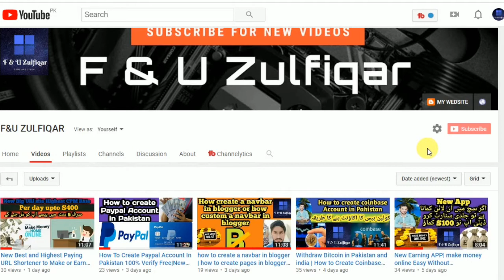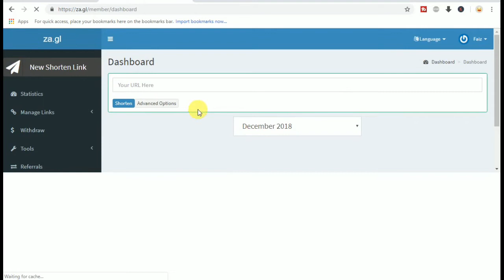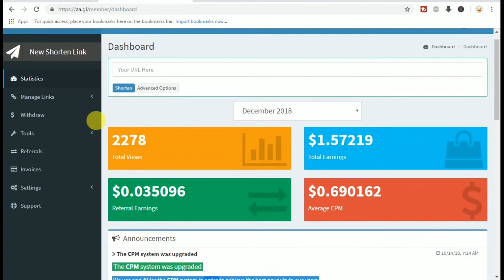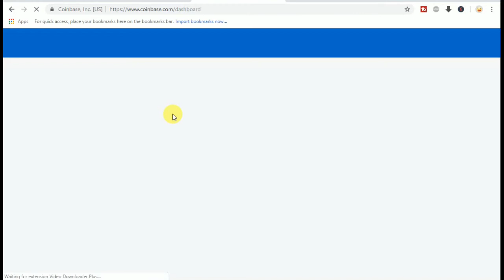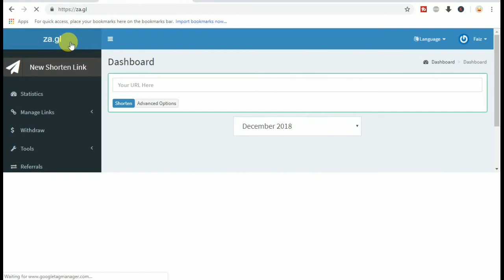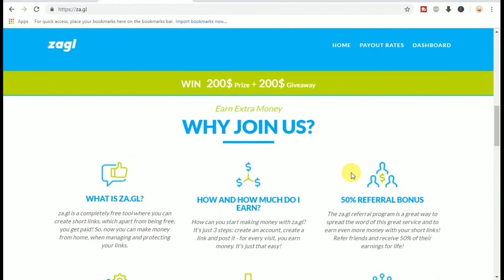Earn with Url shortner | live withdraw proof - Highest Paying best URL Shortener Must Watch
Hi friends today i share my first withdarw with urlshortner website
za.gal is amazing earning site you must work on it.live payment proof.